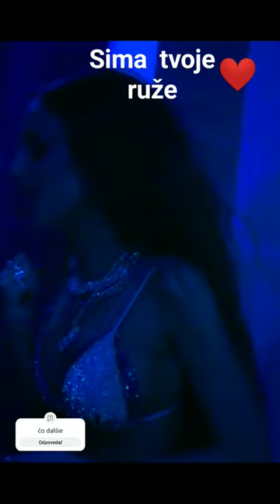music song tvojeruže sima